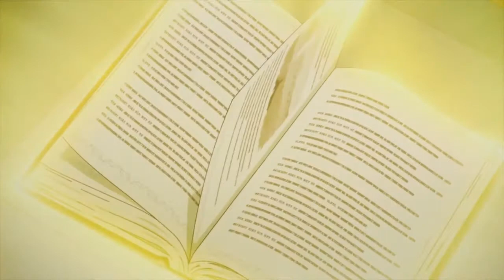The Rising of the Shield Hero [Tate no Yuusha no Nariagari PV1] - Official Trailer